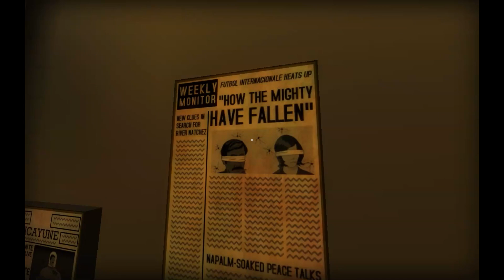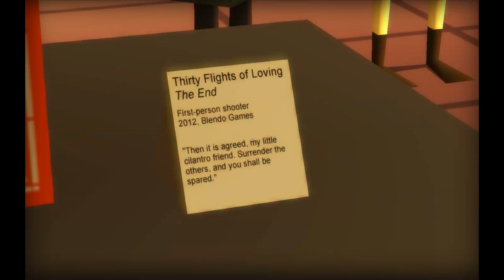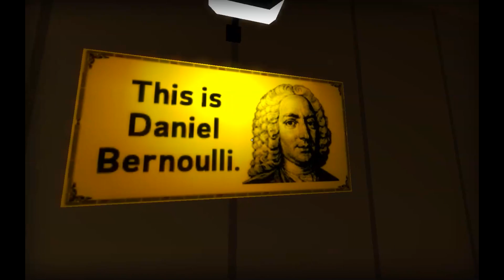Let's (Bone) Play! Thirty Flights of Loving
Blendo games' Thirty Flights of Loving , quick, fun little game.
Sorry for the screen flashing wasn't like that when I played...
Still worth posting I suppose.